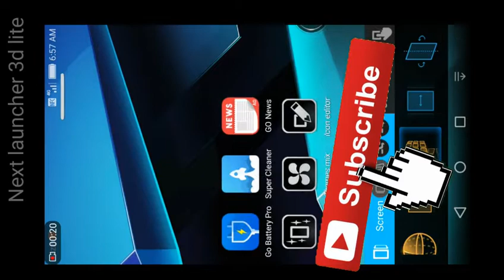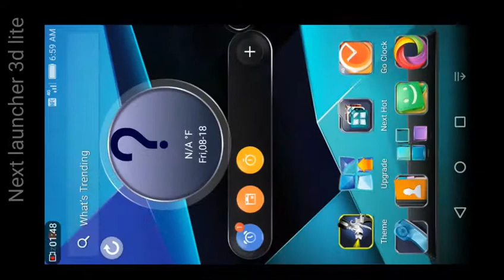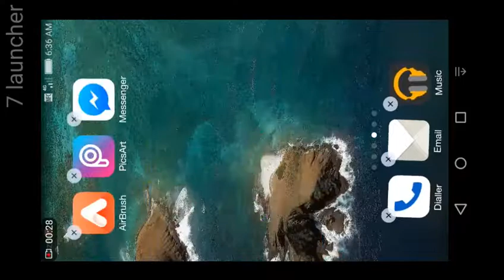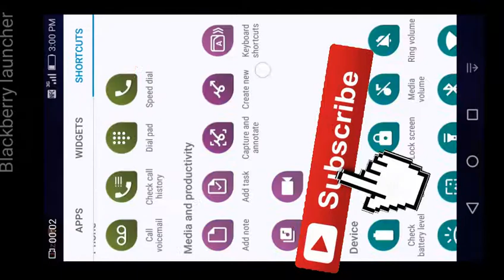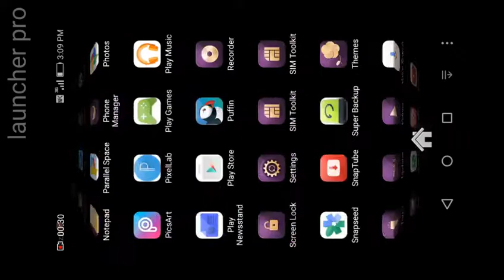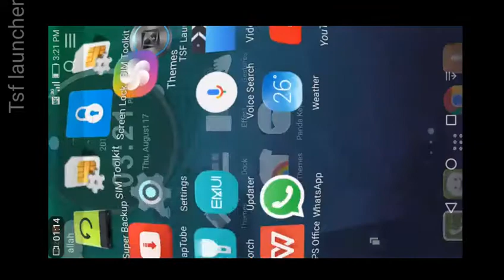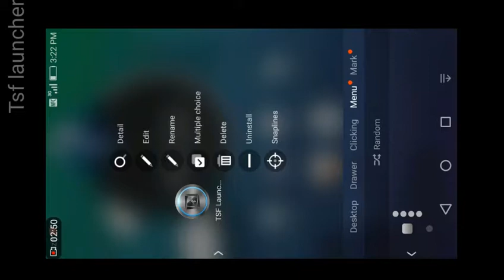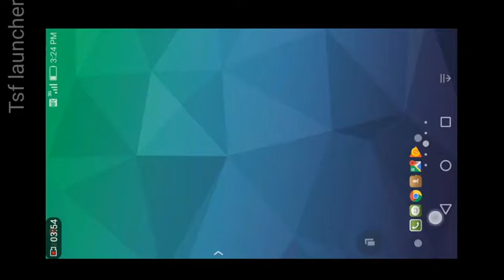best launchers for Android 2017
Best launchers for Android 2017 . these are  3d launchers which will be amazing launchers for Android 3d fidget spinner and other stylish launchers for Android are there.best top 10 are not there but top 5 launchers for Android 2017 there are launchers for marshmallow top launchers for lolliop these are also used in launchers for jelly bin and kitkat.